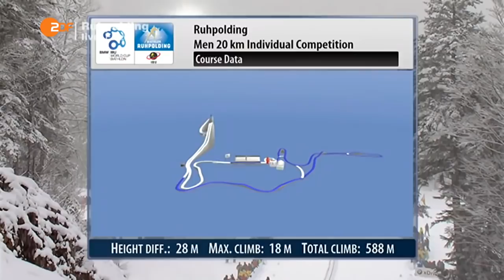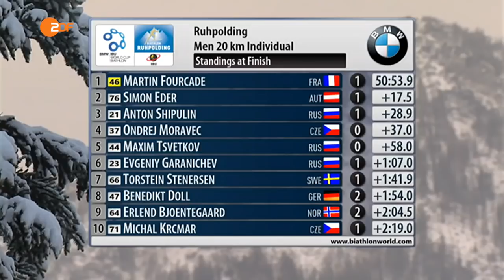INDIVIDUEL HOMMES - RUHPOLDING 2016